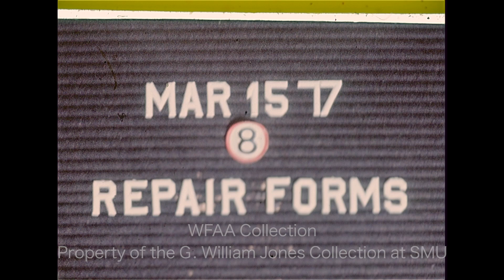Byron Harris On What People Can Do If There Is Damage Or Theft To A Car During Repair - March 1977